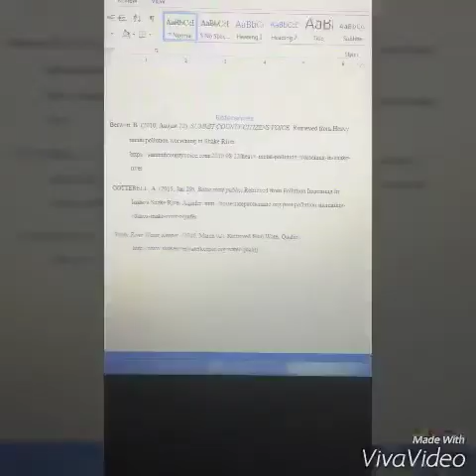Increasing Pollution in Idaho Snake River Aquifer